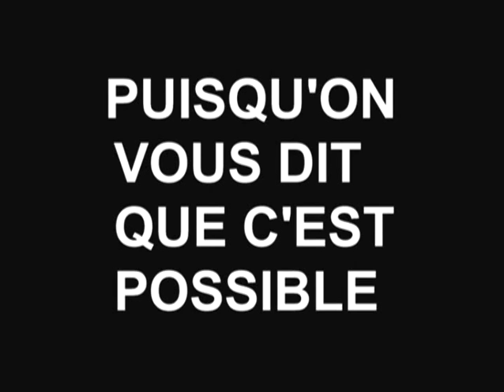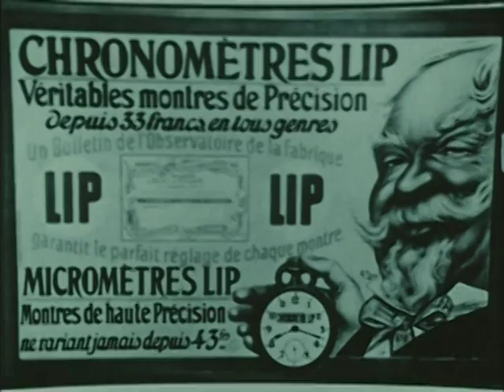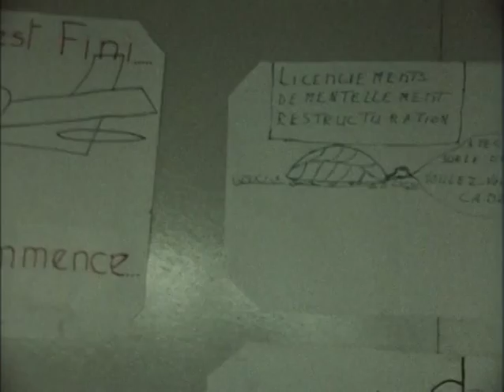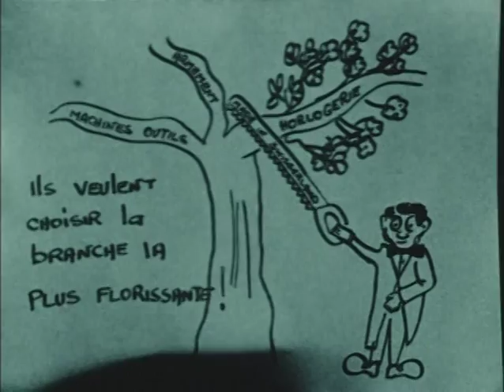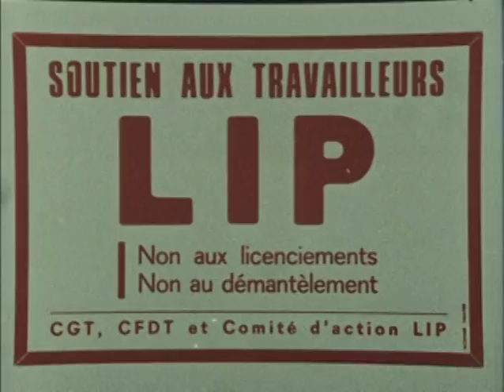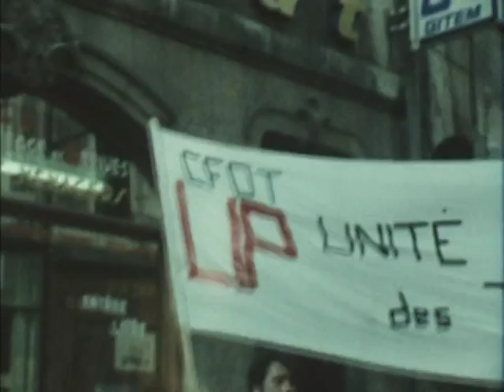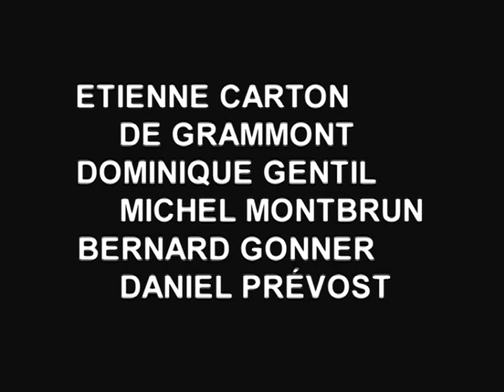Chris Marker - "Puisqu'on vous dit que c'est possible" (1973)